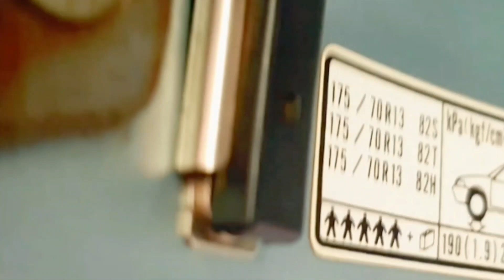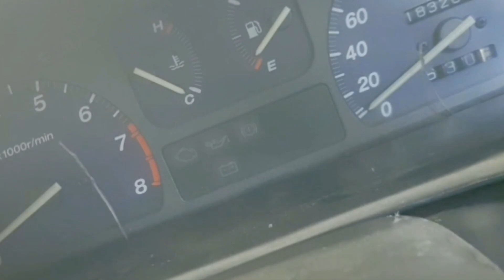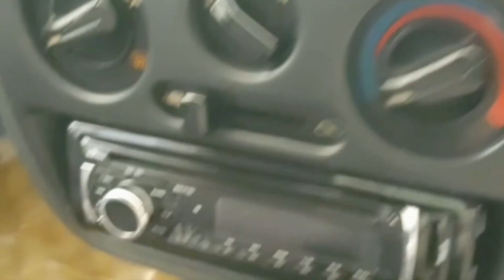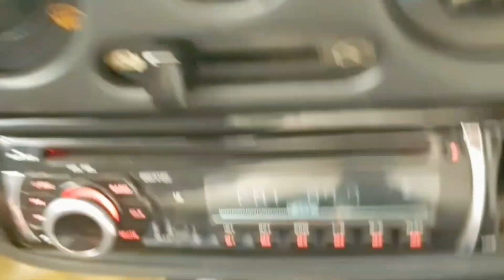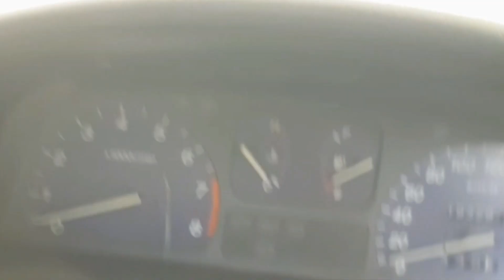How to check interior of old car before buying l Check old car before buying in 2023 must watch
So, guys in this video I am gonna tell you how to check old car before buying to prevent fraud. So watch this video till End and learn to check old car while buying in 2023.